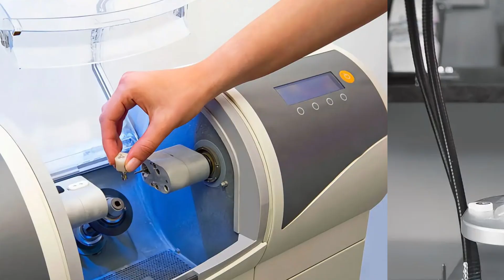Răng Sứ Lava: Bí Quyết Công Nghệ Đỉnh Cao Cho Nụ Cười Hoàn Mỹ! | Bác sĩ Cường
Răng sứ Lava, sản phẩm đột phá với công nghệ tiên tiến, mang đến cho bạn nụ cười hoàn mỹ đầy tự tin. Được làm từ chất liệu sứ cao cấp và có độ bền vượt trội, răng sứ Lava không chỉ đảm bảo tính thẩm mỹ tự nhiên mà còn chịu lực tốt, duy trì độ sáng bóng lâu dài. Với Lava, bạn sẽ trải nghiệm cảm giác thoải mái như răng thật và vẻ đẹp rạng ngời mỗi khi cười. Đây chính là lựa chọn hoàn hảo cho những ai mong muốn sở hữu nụ cười chuẩn đẳng cấp!

🏬CS1: số 2 Phố Gốm - Bát Tràng - Gia Lâm - Hà Nội.
🏬CS2: S208 Vinhomes OceanPark - Gia Lâm - Hà Nội.
🏬CS3: 150 Thuỷ Nguyên - Ecopark - Gia Lâm - Hà Nội.